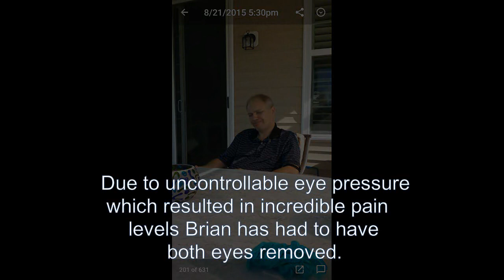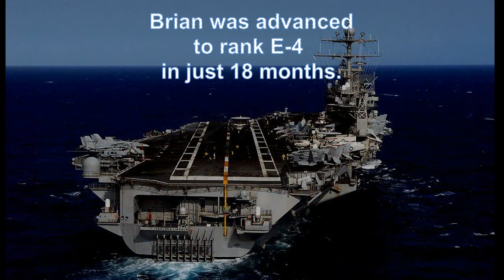The Journey Back rough draft